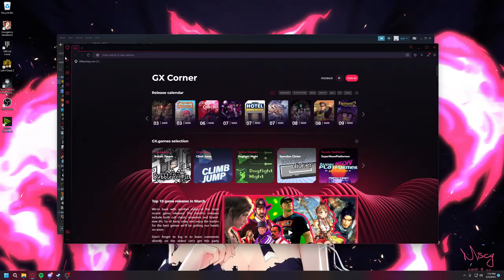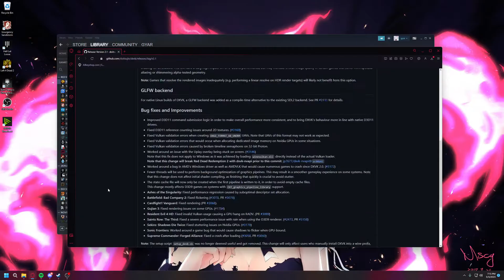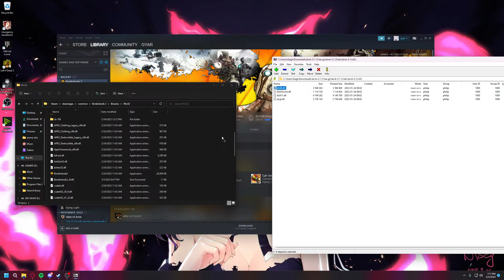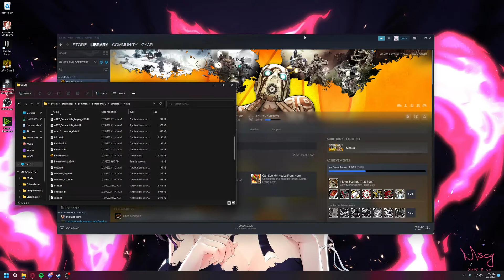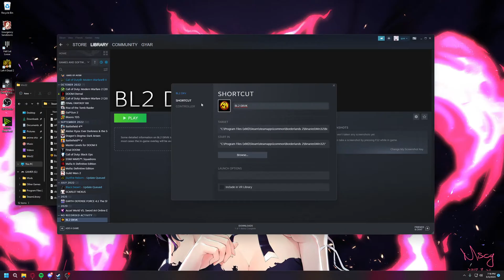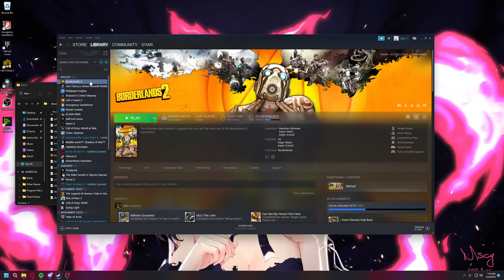Borderlands 2 - How to Increase FPS and Overall Stability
excuse the poor bitrate. will be fixed in my next upload. whenever that might be lol